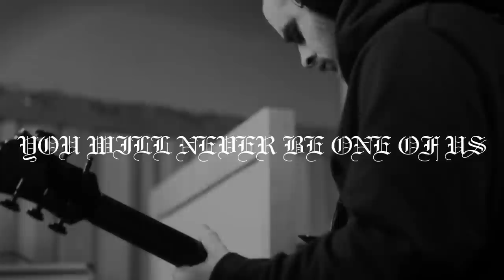NAILS - You Will Never Be One Of Us (EPISODE 1: MAKING OF ALBUM)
Part 1: Official Interview - NAILS discuss the making of their third full-length album, You Will Never Be One of Us.

Southern California-based four man hatecrew, NAILS, will release their third full-length album entitled, You Will Never Be One Of Us, on June 17, 2016 via Nuclear Blast Entertainment.

Head misanthrope Todd Jones comments on their rabidly anticipated full-length vitriol:

"In fear of sounding redundant of how 97% of these pre-album release descriptions always come off, I won't try to describe how our new album You Will Never Be One Of Us sounds. What I will tell you is that the same care and the same attention went into this album as our previous albums Unsilent Death and Abandon All Life, and our new album sounds as inspired as either of those two full length recordings.

"Our new record has some new twists and turns that are built off the foundation we laid with our previous albums, as well as a lot of familiarity that you've come to expect from NAILS. You Will Never Be One Of Us is for us, for our fans, and for anybody else who feels disgusted and fed-up with social-climbing impostors, trying to leech off of anything they've ever dedicated themselves to. I can say with 110% certainty: We will not let you down."

"'You Will Never Be One Of Us' is the title track and also the opening track from our new album. I can't deal with trying to write some clever, witty, or whatever type of descriptive garbage filled with barbs about how our band is awesome and other bands suck (which is absolute peasant bullshit), so I'll cut to the chase. This is to date, our favorite song. It's a song which represents almost every side of NAILS. When it comes time to announce a record, it's really difficult for us to pick the first song to let the world hear because any NAILS record to date is more about the LP as a whole and not 1 song really represents the full LP,  but I can say with no hesitation, this song represents this LP and we're confident that we should be releasing this song first. 'You Will Never Be One Of Us' is about about the pain and the pride that goes into being involved in hardcore/punk/metal unconditionally...being a lifer. It's a knife to the throat of the people who come and liter their bullshit and impose on everyone for their own selfish agenda. It's for everyone who dedicates themselves to their craft...their music...their passion...whatever the fuck it is, and seeing someone come along and attach themselves to what you do/love and abuse it, with no regard or respect for it. This song is not for NAILS, but for all of US.

"As far as the video goes, we needed something that represented us and wasn't fake. The world really doesn't need another 'band playing in a warehouse' music video, but again, without being condescending with some passively aggressive description and putting other videos down, we believe this video not only stands out as far as quality and expression, but represents us in the best possible way that a music video could. It conveys the emotions that you might experience from us if you come to one of our shows. This video shows what we are, doing what we do in this band. No pretense, no overblown image, no bullshit, no gimmicks, no artificial/cheap attention grab. This video IS NAILS. Fucking period.

"We hope you guys dig this shit. We worked really hard on everything with the LP. Wrest did the artwork which is undoubtedly the best representation NAILS has had so far for an album cover, the video you're seeing/hearing...everything. This record represents NAILS more so than any of our other records. You Will Never Be One Of Us is the epitome of NAILS to date. It is our apex (up to this point). We know if you're already a fan of the band that you'll love this record. If you've never heard of us before, we appreciate you checking this shit out. 'OUR PAIN IS NOT YOUR PAIN, OUR PRIDE IS NOT YOUR PRIDE - YOU WILL NEVER BE ONE OF US'. Much love and respect."

You Will Never Be One Of Us was recorded, mixed and produced by Kurt Ballou (CONVERGE, HIGH ON FIRE, VALLENFYRE, MISERY INDEX, TODAY IS THE DAY). Artwork was created by WHTHD.